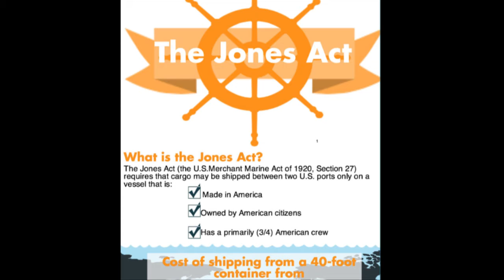Pham D Hiển